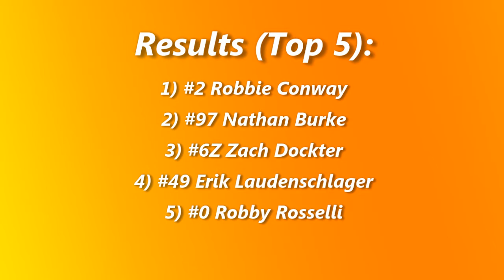Nodak Speedway IMCA Sport Mod A-Main (5/1/16)